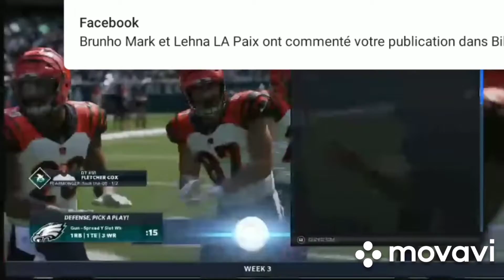Madden NFL 21 PS4 Philadelphie Eagles vs Cincinnati Bengals NFL Regular Season Week 3